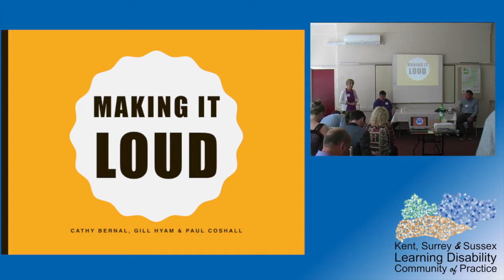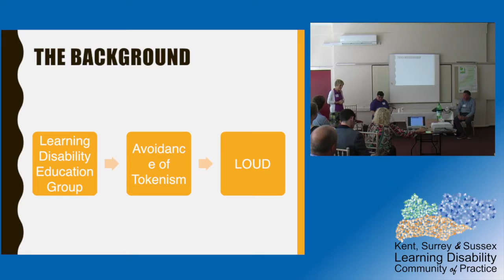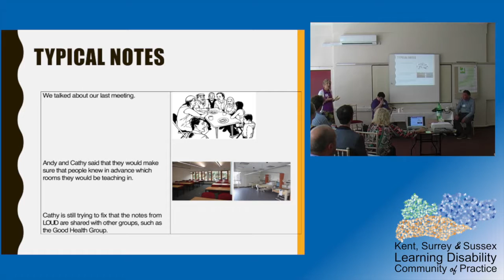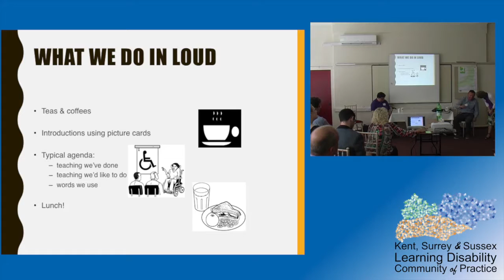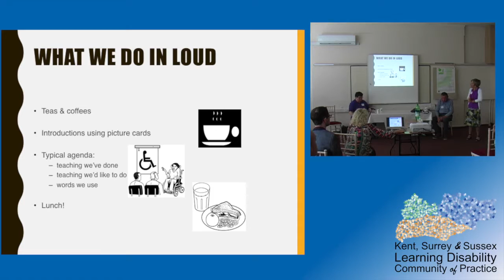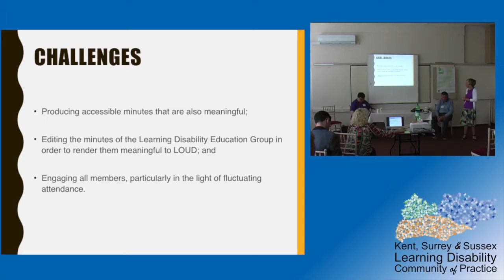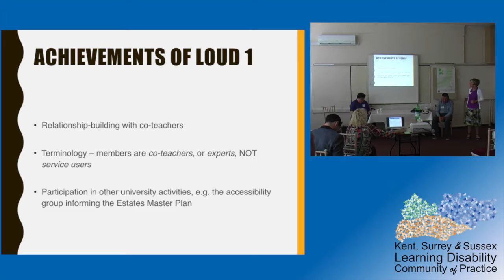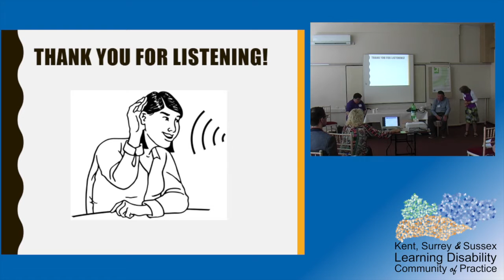Making It Loud